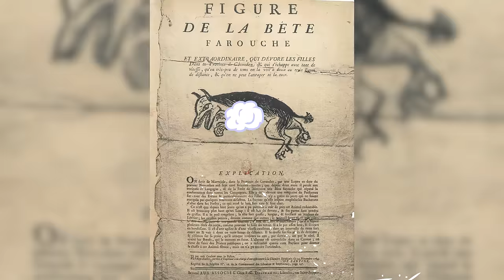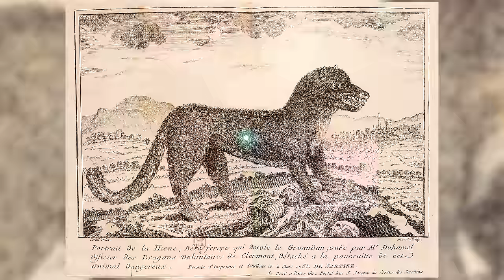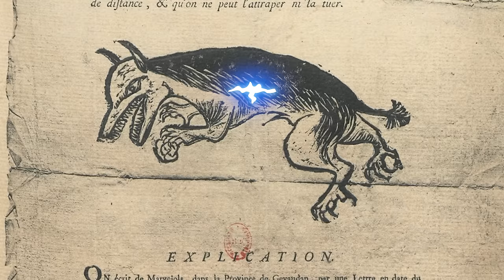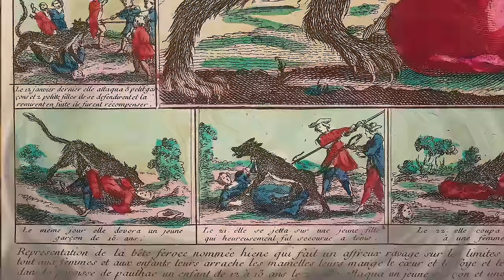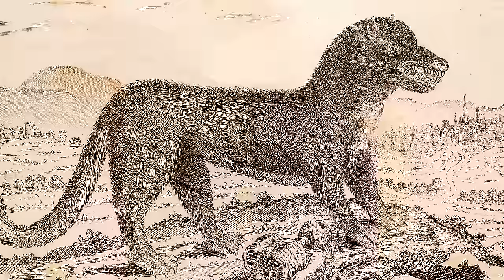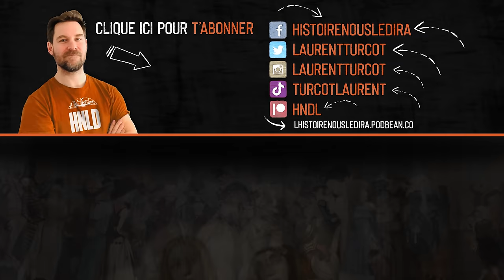Est-ce qu'on a attrapé la bête du Gévaudan ? | L'Histoire nous le dira # 189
Entre juin 1764 et juin 1767, jusqu’à 250 personnes ont été attaquées par un animal qu’on a de la peine à identifier. Cet animal en a tué tout au plus une centaine. Appelé « la bête du Gévaudan », cet animal sévit dans le Gévaudan, une ancienne province en France, qui correspond, plus ou moins au département de la Lozère.

Pour soutenir financièrement la chaîne, au choix:
1. Cliquez sur le bouton « Adhérer » sous la vidéo.

Sources et pour aller plus loin:
Blanc, Gérard. « Représentation du Gévaudan dans le Courrier d’Avignon (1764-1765): de l’espace-information au territoire ». In Les Gazettes européennes de langue française (XVIIe-XVIIIe siècles): Table ronde internationale, Saint-Etienne, 21-23 mai 1992, édité par Henri Duranton, Claude Labrosse, et Pierre Rétat, 155‑65. Saint-Etienne: Publications de l’Université de Saint-Etienne, 1992.
Dagenais, Simon, « La bête du Gévaudan dans la presse francophone (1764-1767) : recherche de sens et sensationnalisme », Mensch-Tier-Beziehungen in den frankophonen Kulturen, Literaturen und Medien, Les relations entre homme et animal dans les cultures, littératures, et médias francophones, Doris Eibl et Christoph Vatter (dir.), Würzburg, Königshausen & Neumann, 2020, p.163-172.
Moriceau, Jean-Marc. Histoire du méchant loup : 3000 attaques sur l’homme en France (XVe-XXe siècle). Nouv. éd. corr. et augm. Paris: Fayard, 2011.
Moriceau, Jean-Marc. La bête du Gévaudan: 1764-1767 : mythe et réalités. Paris: Éditions Tallandier, 2021.
Séité, Yannick. « La bête du Gévaudan dans les gazettes : du fait divers à la légende ». In Les Gazettes européennes de langue française (XVIIe-XVIIIe siècles): Table ronde internationale, Saint-Etienne, 21-23 mai 1992, édité par Henri Duranton, Claude Labrosse, et Pierre Rétat, 145‑53. Saint-Etienne: Publications de l’Université de Saint-Etienne, 1992.